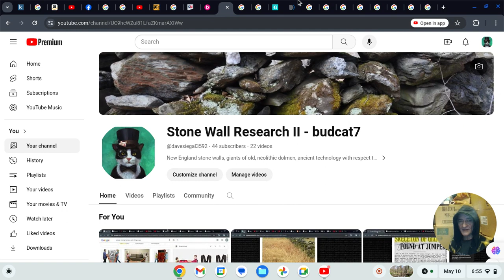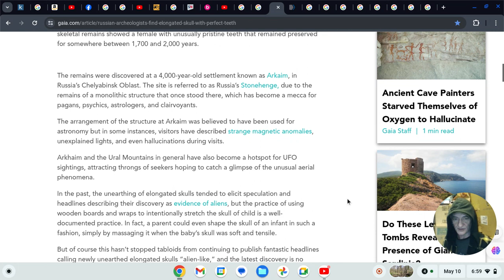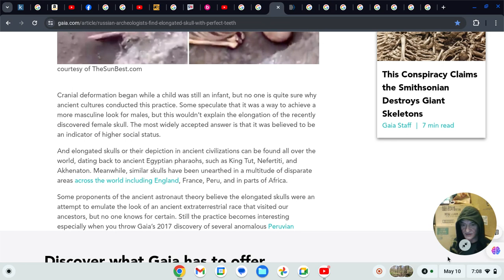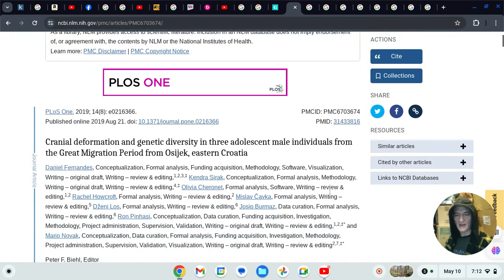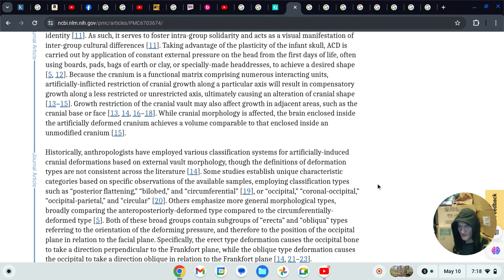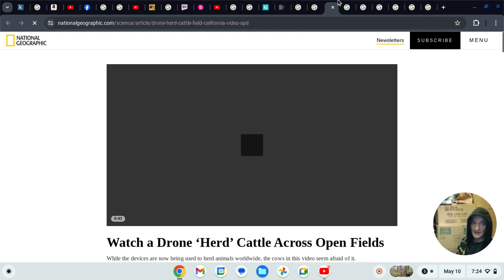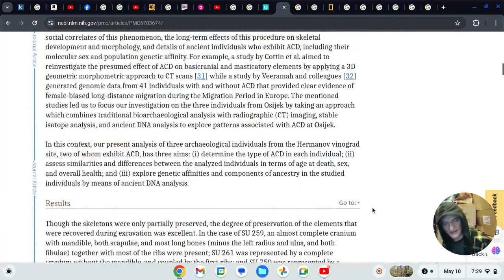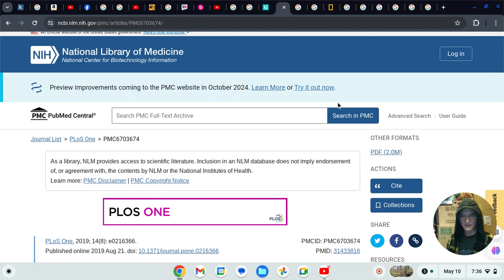A Russian Elongated Skull Excavation and the Convoluted Theories of Artificial Cranial Deformation